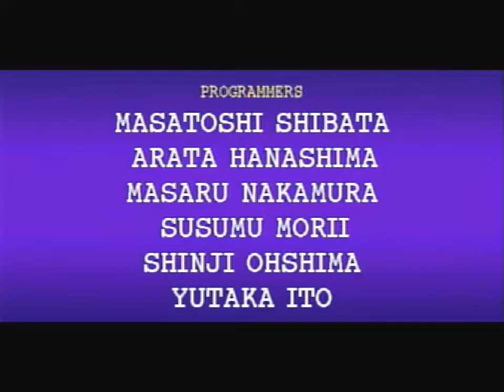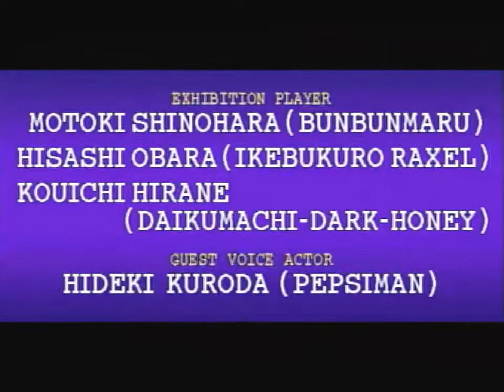【紹介プレイ】ファイティングバイパーズ (SS) 1コインクリア【初代】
ファイティングバイパーズ　FIGHTING VIPERS
発売：セガ
1996年8月30日発売　6,800円（税別）

セガサターン実機でプレイ　純正コントロールパッド使用
ローディングはほぼカットしています。
バーチャファイターに続くセガの3D対戦格闘ゲームです。この作品は爽快感を重視した作りになっており、アーマー破壊やKO時の壁が破壊するなどの派手な演出が魅力です。
サターン版ではゲストキャラに「ペプシマン」が登場。登場時や勝利時には当時CMで使われていた「ペプシマーン♪」のテーマソングも流れます。今回の動画ではペプシマンに助けてもらった形ですね…

0:00 起動～オープニング
2:32 VS. バン
3:41 VS. グレイス
4:36 VS. ピッキー
5:49 VS. トキオ
7:16 VS. サンマン
8:14 VS. ハニー
9:26 VS. ラクセル
11:18 VS. ジェーン
12:37 VS. ペプシマン
13:54 VS. B.M.
14:49 エンディング